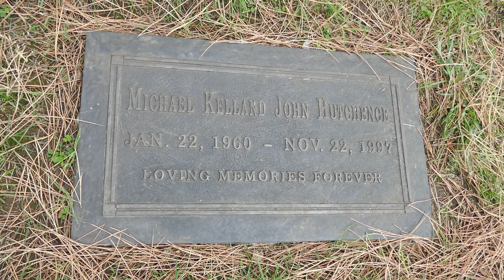Singer Michael Hutchence Grave Forest Lawn Hollywood Hills Los Angeles California USA 9-1-2023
INXS Singer Michael Hutchence Grave Forest Lawn Memorial Park Hollywood Hills Los Angeles California USA September 1, 2023